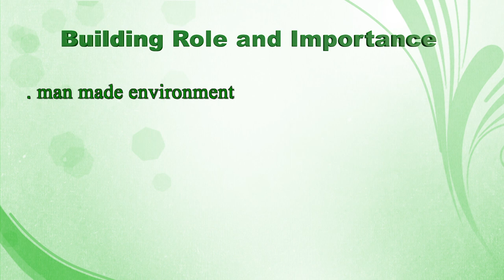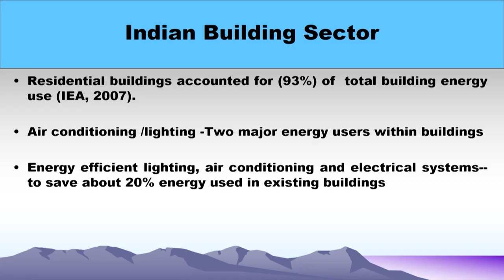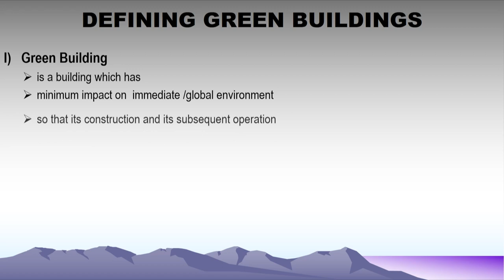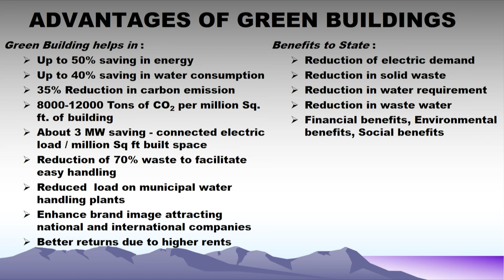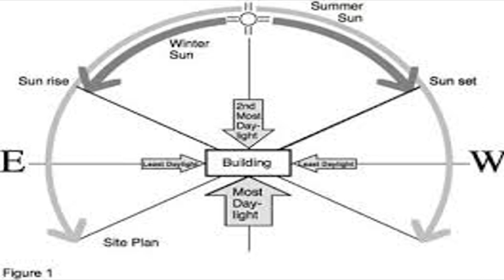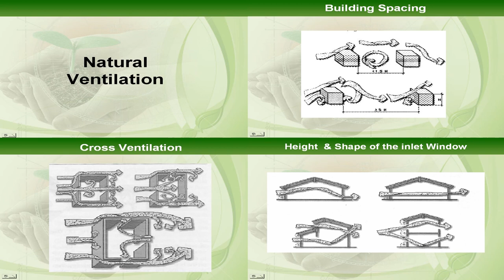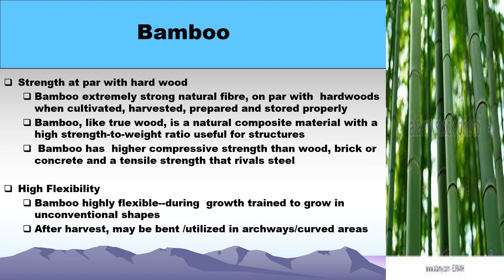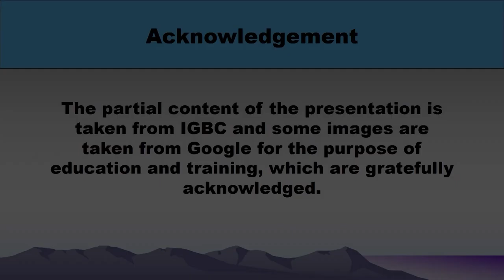Green building for sustainable development by Ar. JK Gupta